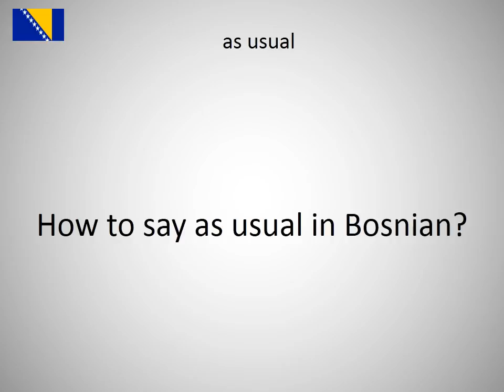How to say as usual in Bosnian?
How to say as usual in Bosnian? Learn the pronounciation as usual!